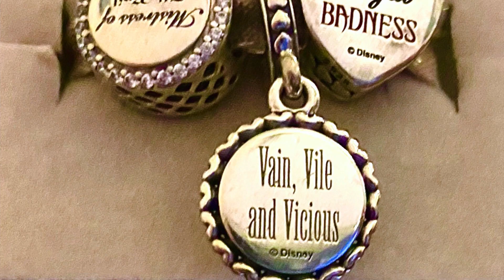Shop Disney And Pandora Birthday Unboxing | Villains Pandora Charms And Arribas Brothers Jewelry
Happy Birthday Liz!!  In this video we celebrate Liz's birthday by doing a Shop Disney and Kay Jewelers unboxing.  Pandora charms, Arribas Brothers jewelry, and Disney pins are just a few of the things in this massive birthday unboxing.

Thank you so much for for taking the time to be a part of our family’s passion for Disney and adventure, and the magic that comes from a place where dreams come true.

We love getting mail from our friends!!
Our mailing address is:
Andy and Liz Fiero

DJI OM4 Gimbel
MacBook Pro Cooling Fan
Blue Yeti Mic
Green screen
iPhone 11 Pro
iPhone XR
MacBook Pro
Box Lights
Loungefly shelf
6 tier bookshelf
Studio table
Go Pro Hero 8
Primary microphone
Dual Lavelier microphone
Studio Tv